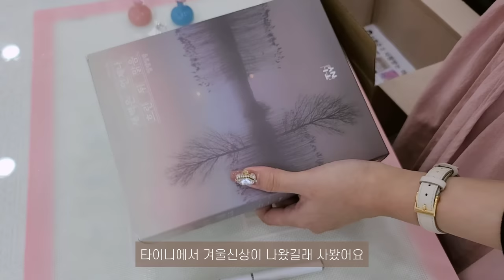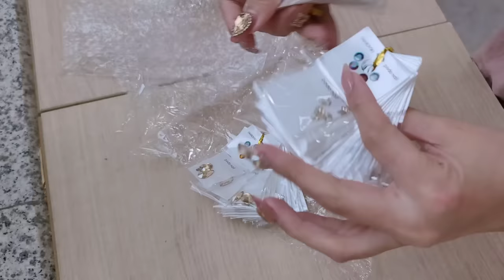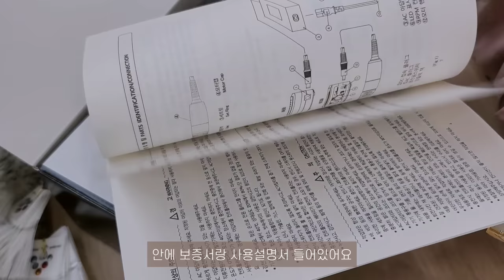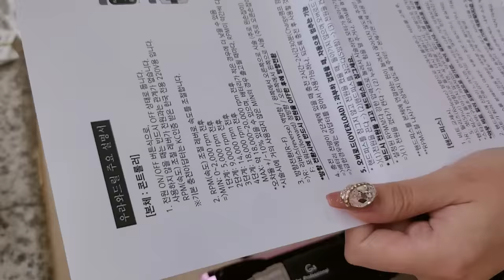nail vlog | 네일샵브이로그 (네일샵 원장의 하루, 정품 스와로브스키 정리하기, 네일재료 택배 언박싱 아주많이많이)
안녕하세요!
점점 영상 길이가 길어지는 기분이네용
이번 영상도 재미나게 봐주세욥

네일에 관한 질문은 댓글 달아주세요!